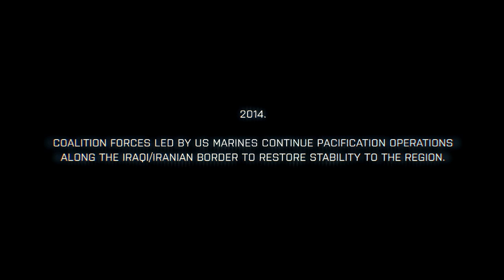Battlefield 3 - Fault Line Series Episode I: Bad Part of Town Gameplay Trailer [1080p FULL HD]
Battlefield 3 - Fault Line Episode 1 Gameplay Trailer

IGNORE THIS

"bf 3" "battlefield 2" "bf 2" ea dice mistrzcod gameplay bf "battlefield 3 gameplay" !!! cs "gta iv" romans death Battlefield "new trailer" "battlefield 3 new trailer" watch now "watch now" 2011 "EA POLSKA" HD bf2 battlefield2 "bf 1942" "bf 1943" "battlefield 4" "battlefield 5" valve weapons "computer hacks" gaming "video game" fps warfare consoles bad company starcraft bf2 welcome noob awasome game